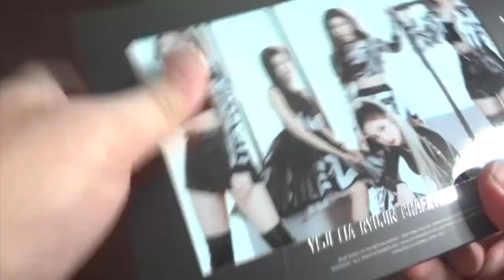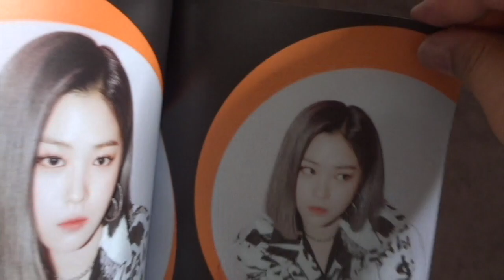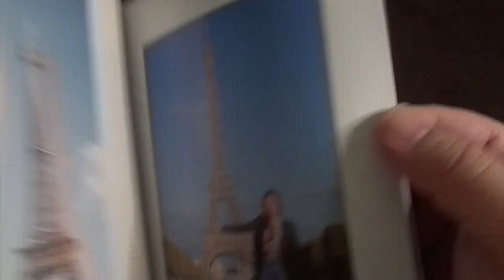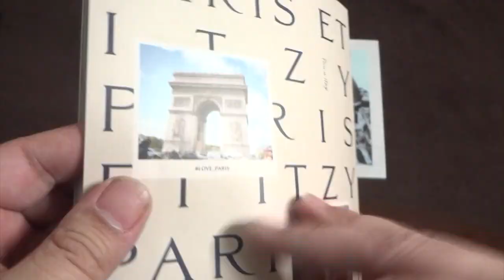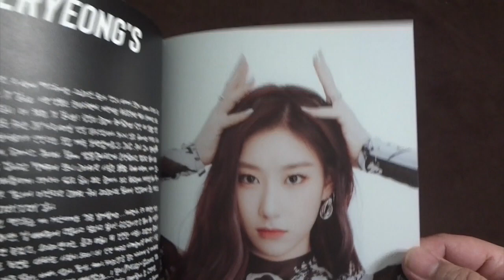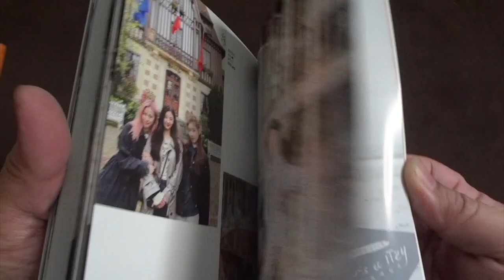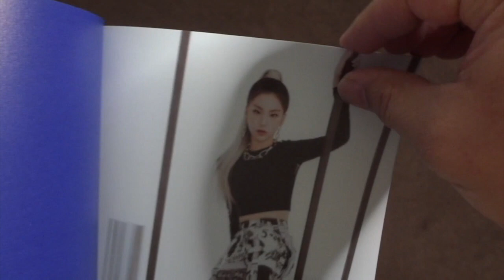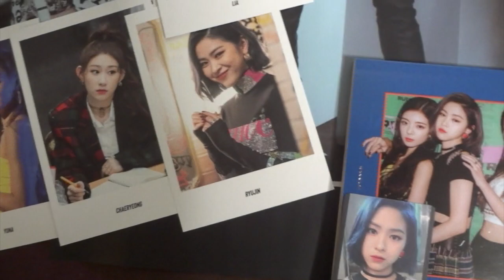Unboxing ITZY IT'Z ME Albums. All 3 Versions.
Unboxing video for ITZY's latest album, IT'Z ME. All 3 Versions (IT'Z, ME and WANNABE VERSIONS) Plus the pre-order bonus items that came with them.